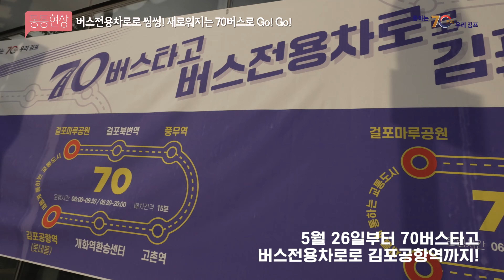[통통현장] 🚌버스전용차로로 씽씽! ✨새로워지는 70버스로 Go! Go! / 김포시(Gimpo City)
버스전용차로로 씽씽! 새로워지는 70버스로 Go!Go!

김포시, 70번 버스로 지자체 최초 버스노선 브랜딩…교통발전의 의지 담아

김포의 G와 70을 시각적으로 결합하고 특장점을 나타낸 BI개발…70번 고버스
신뢰와 친근함으로 다가가 버스 이용률을 높여 김포골드라인 혼잡도 개선

김포시（시장 김병수）는 김포골드라인 혼잡도를 개선하고자 올해 1월부터 운행해온 70버스가 긴급재해 사태의 최선책으로 떠오르자 지속적 증회와 더불어 이를 독자적인 대중교통 브랜드로 개발해 나갈 것임을 25일 밝혔다.

브랜딩의 구체적인 내용은 70버스를 ‘출근급행버스’로 분류, 출근 맞춤 노선으로 특화시키고 김포골드라인 주요 정거장 뿐만 아니라 혼잡도가 가장 높아지는 고촌지역 대단지 아파트에서 바로 출발하는 분리 노선을 만들어 실효성 높은 서비스를 제공하는 것이다. 시의 노력 끝에 26일부터 이례적으로 조기 개통된 버스전용차로로 인해 급행성에 정시성까지 갖춘다. 여기에 7월부터 도입되는 DRT（수용응답형 버스）와 통합적인 브랜딩을 해 나가 출근길 버스이용도를 적극적으로 높여 가겠다는 방침이다.

운행 방식 뿐 아니라 긴급투입으로 인해 증차된 차량이 상용버스가 아닌 점을 감안, 시각적 통일감과 도시의 심미성을 위해 BI（이미지 첨부）를 개발해 버스에 적용하고 독자적인 로고도 제작해 신뢰와 친근함으로 시민들과 소통해 나갈 예정이다. 새롭게 개발된 BI와 로고는 70버스가 단순히 김포골드라인 혼잡률 저감을 위한 고육지계가 아닌 5호선 개통 전까지 주요 출근길 교통수단으로 자리매김 할 것이며 김포시 육상교통의 지속적인 발전의 의지를 담은 상징이다.

BI의 주요 색상은 보라색과 노란색의 조합이다. 보라색으로 최근 급물살을 타게 된 5호선（보라색 노선） 연장의 성과를 반영했고 노란색으로 김포시 교통발전의 희망을 담았다. 베이스로 사용된 보라색은 ‘5호선이 김포시 교통발전의 시작’임을 전달하고 노란색을 띈 디자인적 요소는 급행성과 정시성을 상징한다. 아울러 김포의 ‘G’와 ‘70’의 시각적 결합을 통해 응원메시지인 ‘Go’를 형상화, ‘빠르고 안전하고 Go’라는 70버스만의 특장점을 담아 시민의 출근길을 응원하는 로고를 개발했다.

한편, 70버스의 ‘70’은 50만 대도시를 넘어 교통 발전과 함께 70만 대도시로 향하고자 하는 의지와 목표의 표현이다. 민선 8기 시정구호인 『통하는 70도시 우리김포』 와의 일관성과 연계성으로 김병수 시장의 김포시 교통발전에 대한 오랜 염원이 담겨있다. 당초 70버스 투입 계기는 이태원 참사 직후 인구밀집 재난에 대한 즉각적이고 현실적인 대비의 일환이었다. 이와 같은 선제적 대비가 있었기에 최근의 긴급재난 사태의 대책이 기동성 있게 추진될 수 있었다는 평이다. 또한 윤석열 대통령이 후보시절이던 지난 해 1월 김포골드라인을 이용하며 불편을 체감한 이후 현재까지도 주 관심사로 시민들의 안전을 위한 시급한 대책을 지시한 바 있어 70버스의 지속적인 서비스 발전이 예상된다.

시 관계자는 “올 초 운행을 시작할 때는 운행 횟수나 도로 사정 등이 여의치 않았는데 지금은 국토부, 서울시, 경기도 등 유관기관에서도 함께 만들어가는 최선의 교통수단이 된 만큼 시민들의 안전하고 편안한 출근길을 위해 70버스 운영을 더욱 발전시켜 나가겠다”며 “새로운 모습으로 더욱 빨라진 70번 버스를 많이 이용해 주시기 바란다”고 전했다.